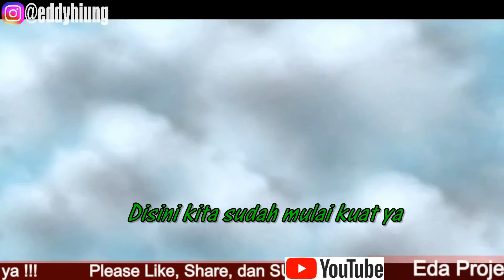Nyawa sisa 4 dari awal game, bisakah menang ? Mobile legends magic chess benarkah penempatan franco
Hy semua, apa kabar kalian???
semoga kalian baik selalu, dan makin sukses,
oke untuk kali ni agak seru ya guyss,
nyawa kita hanya sisa 4 guyss,
pakaah kita bisa betahan???
yuks saksiskan pada video ini

terima kasih yg sudah menyaksikan
semoha kalian selalu, mendapatkan berkah.